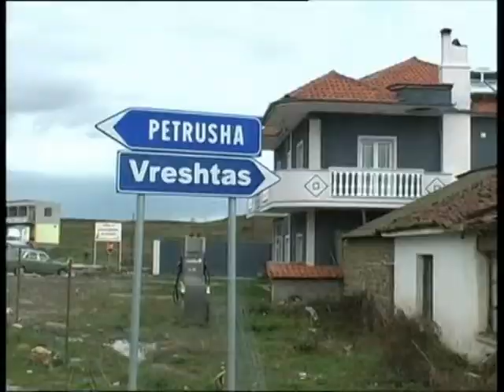PATATET STOK NE KORÇE SHITEN VETEM ME 7 LEKE KG PER SHKAK SE NUK I BLE ASKUSH LAJM